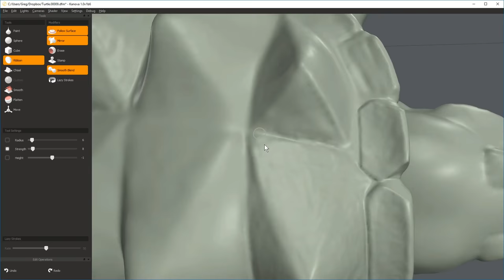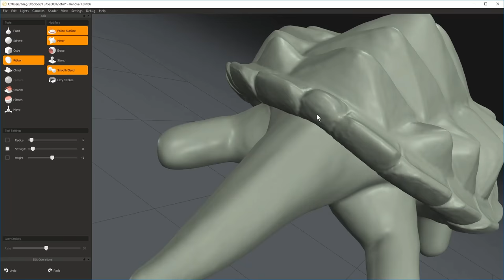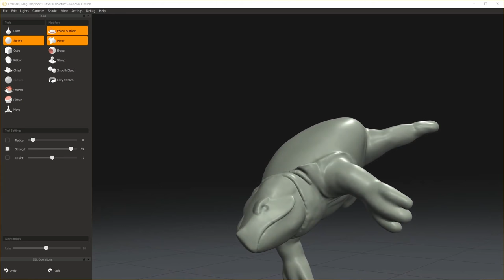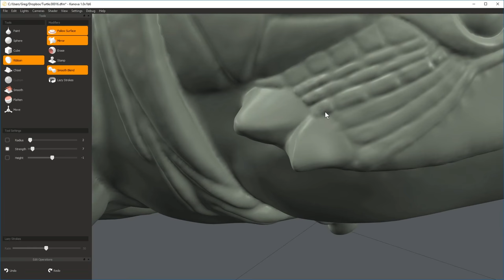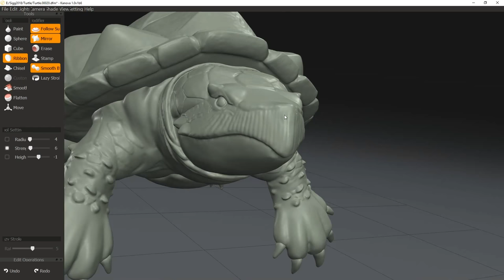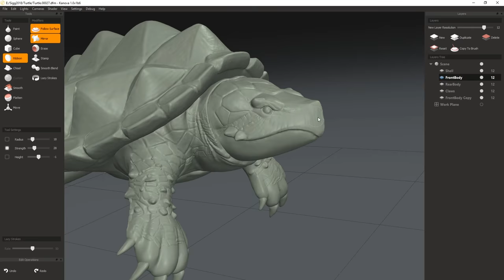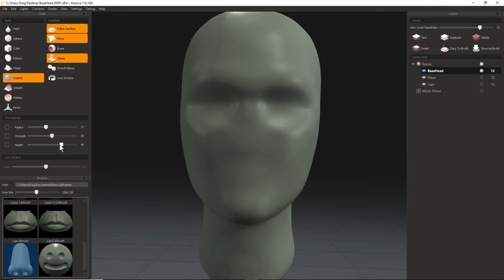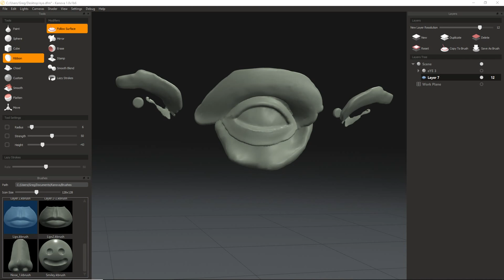Foundry's Kanova Live Stream #7 Turtle pt. 2 and Kitbashing Preview!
Kanova has been developing beautifully over the past few weeks and Foundry has some big updates to share.This stream has the second half of the “Alligator Snapping Turtle” timelapse, a kitbashing feature-preview and a short QA session with Kanova developer, Vilya Harvey. This should be a very interesting stream, make sure to tune in!